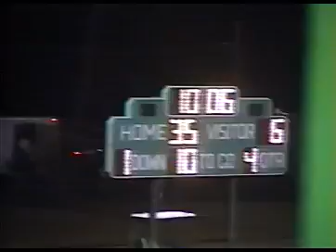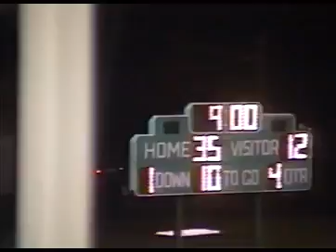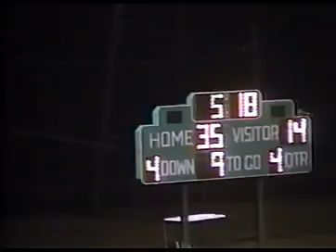Hillwood vs Coffe Co 1999